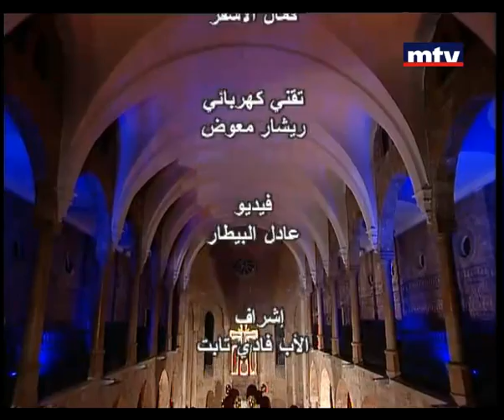Religious Specials - Recital in Mar Elias Al Kantari Church 03 May 2013